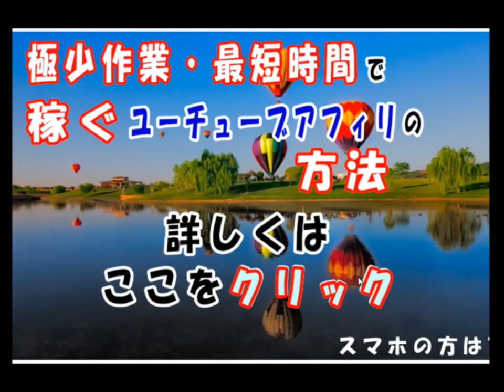【箱根駅伝速報】 往路ゴールシーン（20大学） 青学大往路優勝！ （ユーチューブアフィリ・極少作業、最短時間で稼ぐ）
ユーチューブアフィリ・極少作業、最短時間で稼ぐ方法⇒
あなたも出来ます：ユーチューブで月収20万プラスの幸せ人生⇒

箱根駅伝 2016
箱根駅伝 2015
箱根駅伝速報
箱根駅伝 繰り上げ
箱根駅伝 ライブ
箱根駅伝 コース
箱根駅伝 予選会
箱根駅伝 予選会 2016
箱根駅伝フリーダム
箱根駅伝ミュージアム
箱根駅伝 ラジオ
箱根駅伝 ライブ
箱根駅伝 中継
箱根駅伝 コース
箱根駅伝 予選会
箱根駅伝 ストリーミング
箱根駅伝 青学
箱根駅伝 亜細亜大学
箱根駅伝 アナウンサー
箱根駅伝 青山
箱根駅伝 芦ノ湖
箱根駅伝 アプリ
箱根駅伝 青山学院 メンバー

青学大 偏差値
青学大 ミスコン
青学大 吉田
青学大 野球部
青学大 陸上
青学大 ミスコン 2015
青学大学院
青学大 学園祭
青学大 ラグビー
青学大 偏差値
青学大 ミスコン
青学大 吉田
青学大 野球部
青学大 陸上
青学大 学園祭
青学大 ラグビー
青学大 学部
青学大 最寄駅
青学大 アクセス
青学大 ao
青学大 アメフト
青学大 厚木
青学大 アイスホッケー部
青学大 アナ

往路 繰り上げ
往路 英語
往路 復路 英語
往路便
往路 対義語
往路カシオペア ツアー
往路 読み方
往路便 英語
往路の反対
往路 繰り上げ
往路 復路
往路 英語
往路 復路 英語
往路 対義語
往路 読み方
往路 反対
往路 カシオペア 復路 飛行機
往路 反対語
往路 復路 帰路
往路 意味
往路 行き

優勝軒
優勝 英語
優勝カップ
優勝マジック
優勝劣敗
優勝旗
優勝セール
優勝する 英語
優勝軒 メニュー
優勝 英語
優勝 スレ
優勝 画像
優勝 野球
優勝 意味
優勝 イラスト
優勝 盾
優勝 マジック
優勝 紙テープ
優勝 甲子園
優勝 aa

UCJbCtoLGpiCAPJ85VcmmumQ